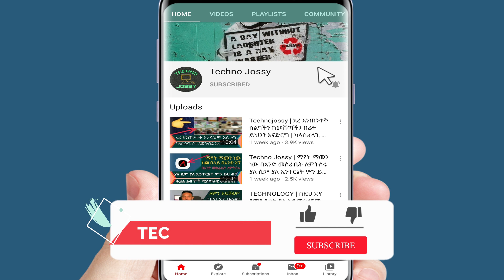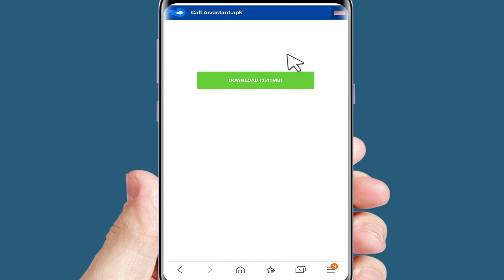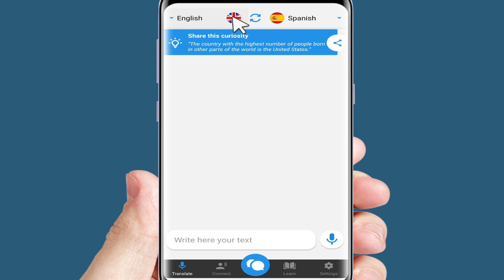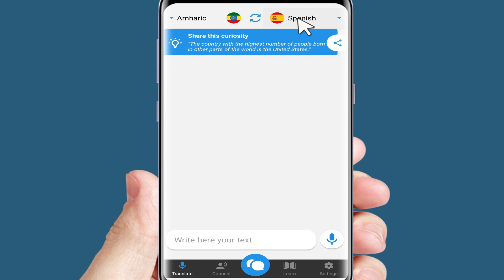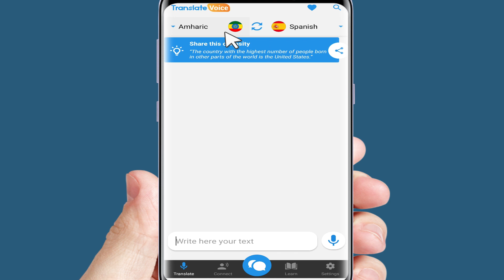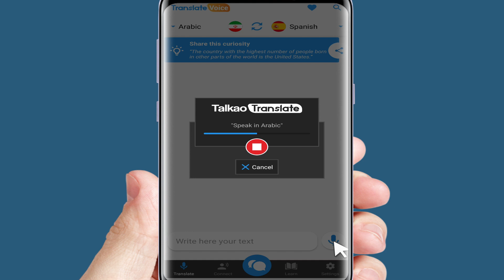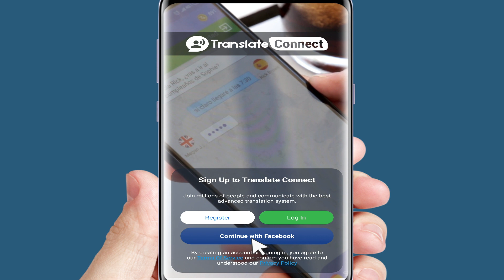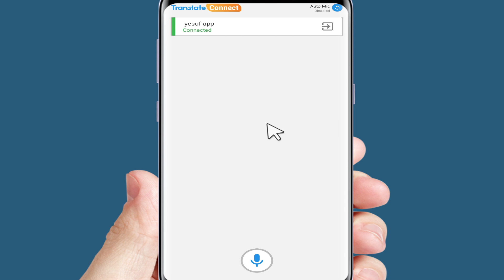Technojossy | how to translate any language try this one of the best app for translator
Hi, My Name Is Yesuf Guben I Presents Cell Phone App Tutorials for…..Ethiopian And Eritrean For Amharic Language Speakers To Help Them Understand How To Use Their SmartPhone To Its Full Potential…. I Give These Tutorials To Help Better The Community And To Develop Knowledge Of Modern Age Technology For The Everyday Person. None Of The Tutorials Were Made For Profit And I Am Not Paid For Any Of The Tutorials By The App Developers... I Simply I Would Like To Help My Community.